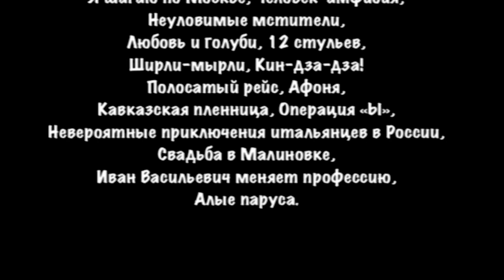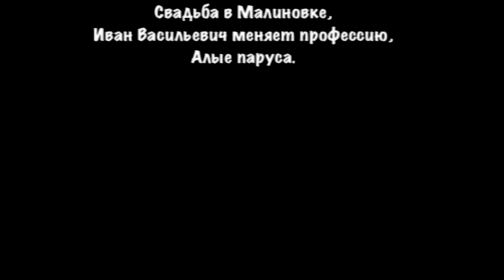BMLaVa & Елена Королёва - Будем жить!!!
Музыка и слова Вадима Латыпова.
В видео использованы фрагменты из к/ф: Карнавальная ночь, Эта весёлая планета, Не может быть! Мэри Поппинс, до свидания, Я шагаю по Москве, Человек-амфибия, Неуловимые мстители, Любовь и голуби, 12 стульев, Ширли-мырли, Кин-дза-дза! Полосатый рейс, Афоня, Кавказская пленница, или Новые приключения Шурика, Операция «Ы» и другие приключения Шурика, Невероятные приключения итальянцев в России, Свадьба в Малиновке, Иван Васильевич меняет профессию, Алые паруса.